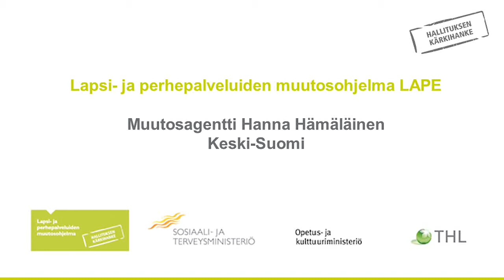Muutosagentti Hanna Hämäläinen Keski-Suomi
Muutosagentit
Muutosagentti Hanna HämäläinenKeski-Suomi